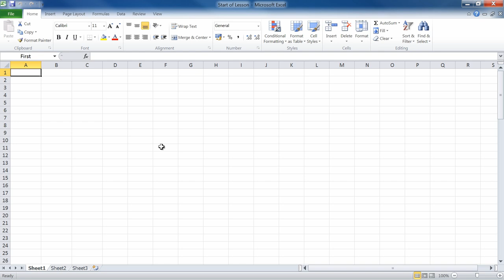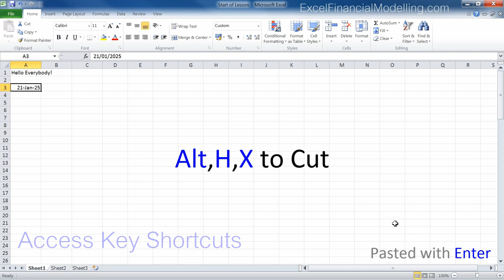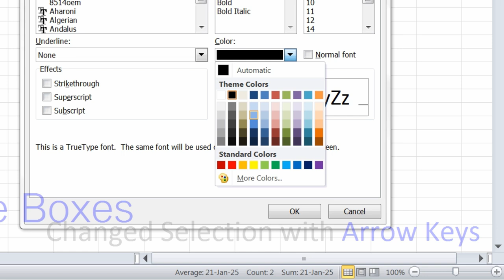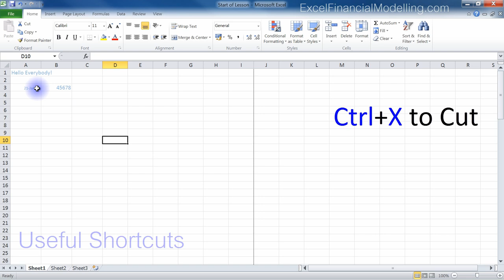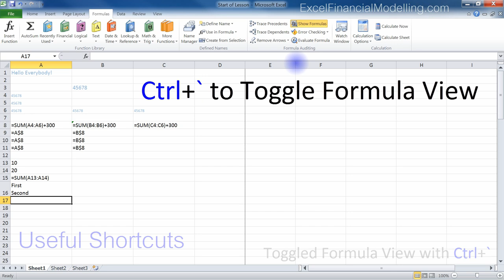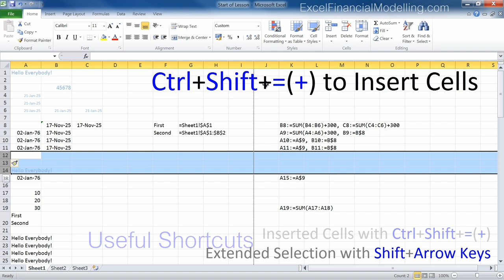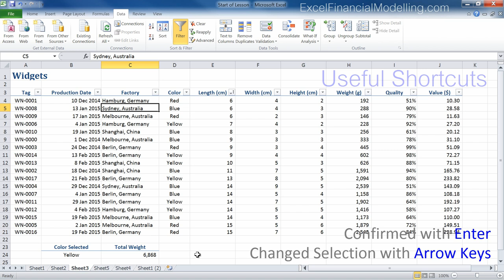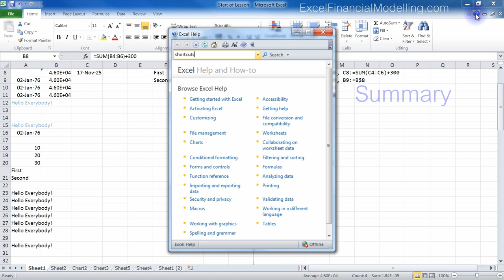Excel: Shortcuts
Full length lesson on Excel Shortcuts.
Lesson outline (0:00)
Why use shortcuts? (1:43)
Troubleshooting (2:17)
Access key shortcuts and key tips (5:27)
Key combinations and screen tips (7:06)
Navigation keys and modifier keys (8:44)
Navigating within entries (11:44)
Menus and dialogue boxes (12:37)
Context menu (15:36)
Useful shortcuts (16:57)
Scroll wheel (44:58)
Summary (46:16)